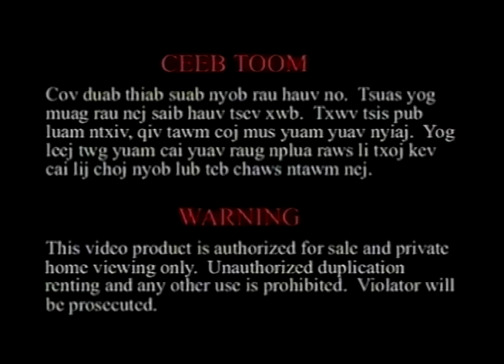XAB VAJ NTXAIS LAUJ KWV TXHIAJ DAIM SP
2019